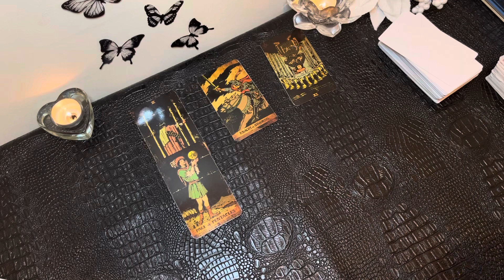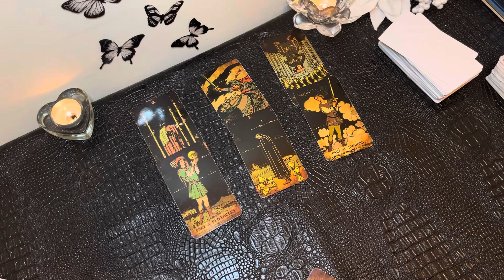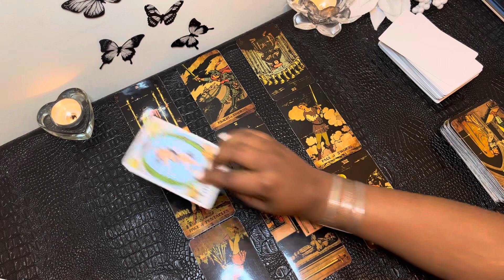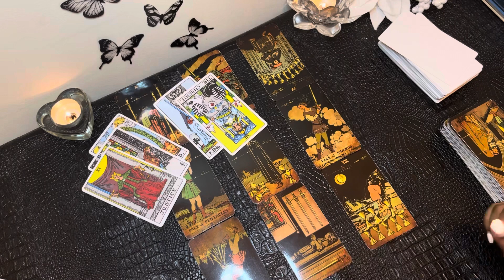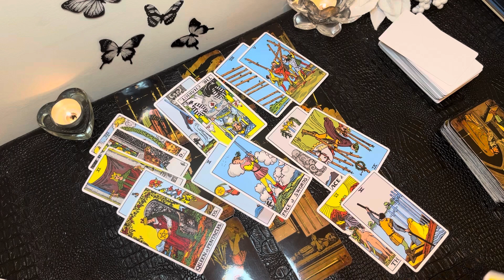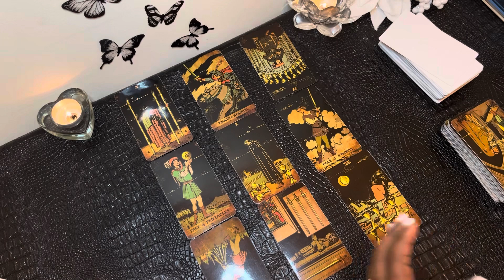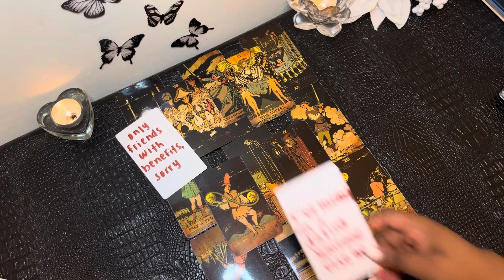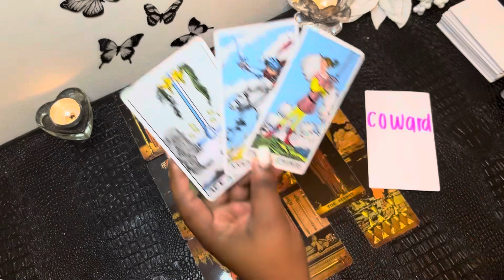SAGITTARIUS: “I Hope You’re Prepared Sagittarius,For The Truth To Come Out!!!” ❤️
My chart:

Aquarius ☀️
Libra 🌙
Gemini ⬆️
Aries Venus ❤️